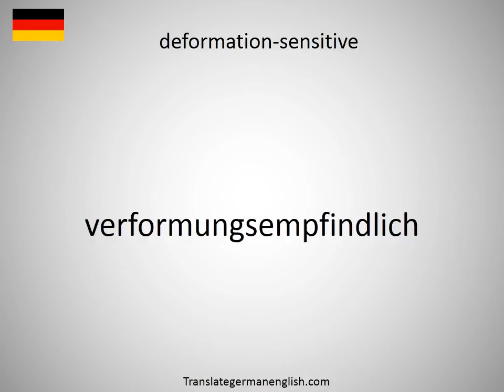How to say deformation-sensitive in German?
How to say deformation-sensitive in German? Learn the pronounciation deformation-sensitive! How to Pronounce deformation-sensitive. Expand your vocabulary, learn German words. Practice German online. Use this free pronunciation guide to practice words at a time. Learn German for free. Thank you for viewing, please like or subscribe! hoe om te sê, si të thuash, እንዴት እንደሚናገር, wie sagt man, comment dire, come dire, como dizer, как сказать, nasıl denir, cómo decir, 怎么说, πώς να το πω, hoe zeg je.